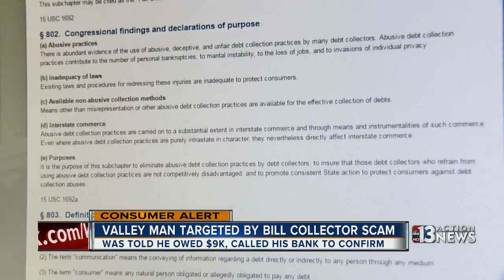Contact 13 tips on how to fight against collection scams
Bill Everett was told he had an outstanding credit card debt of more than $9,000. It ended up being a scam.